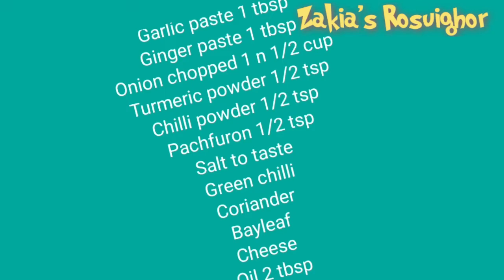How To Make Cheese Chicken With Spinach At Home/ Chicken With Spinach/ Yummy Cheese Chicken 😋😋😋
How To Make Cheese Chicken With Spinach At Home/ Chicken With Spinach/ Yummy Cheese Chicken 😋😋😋/ Zakia's Rosuighor

Chicken: Chicken is a type of domesticated bird. Chicken, chickens, or the chicken may also refer to: Chicken (food).
Chickens  are a domesticated fowl, a subspecies of the red junglefowl. As one of the most common and widespread domestic animals.

Spinach:Spinach is a leafy green flowering plant native to central and western Asia. Different kinds of spinach that are : Chinese spinach, red spinach Malabar spinach red vine spinach, creeping spinach, climbing spinach, vine spinach, buffalo spinach, Ceylon.

How To Make Cheese Chicken With Spinach At Home
Yummy Cheese Chicken 😋😋😋
Chicken With Spinach
Zakia's Rosuighor